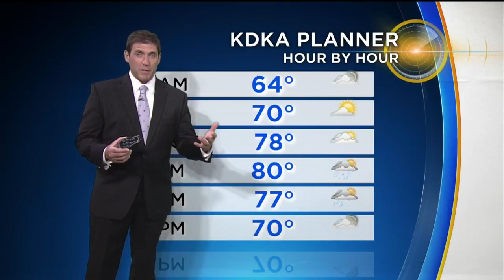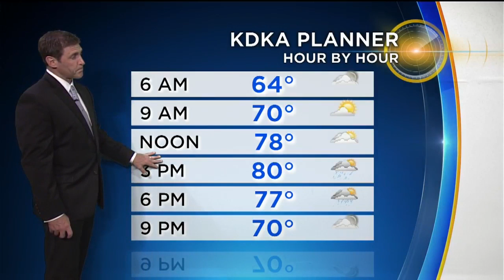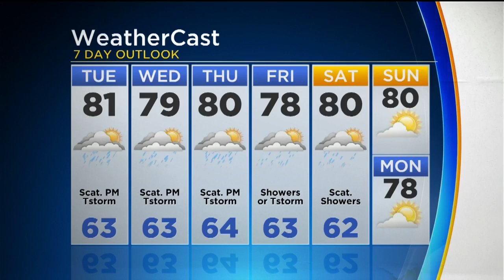KDKA-TV Nightly Forecast (5/14)